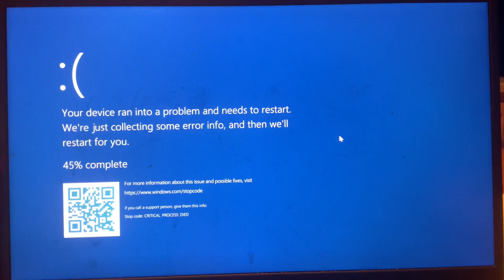Mario's Invincible Song Gets A BSOD